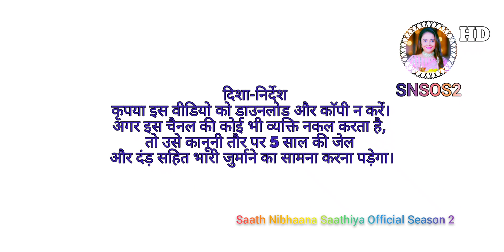Saath Nibhaana Saathiya PREQUEL | Coming Soon | Second Promo | New Show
Saath Nibhaana Saathiya पूर्व कड़ी के साथ | जल्द ही STAR भारत पर | NEW PROMO